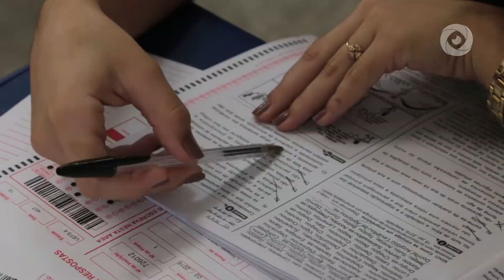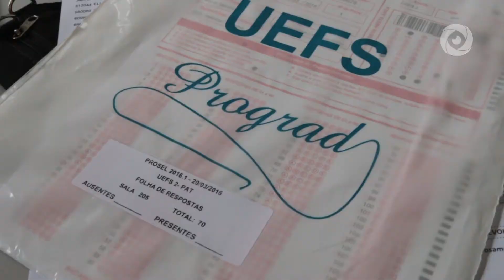Começou o vestibular 2016.1 da Uefs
Começou neste domingo (20 de março), o Processo Seletivo 2016.1 da Universidade Estadual de Feira de Santana e deste vez com a novidade de ser realizado em apenas dois dias. Neste vídeo destacamos a preocupação de alguns candidatos com a chegada ao local das provas e a relação deles ao tempo disponibilizado para dar conta das tarefas deste primeiro dia de atividades.
FICHA TÉCNICA
Repórter: Elsimar Pondé
Cinegrafista: Eduardo Vasconcelos
Edição: Alencar Cerqueira